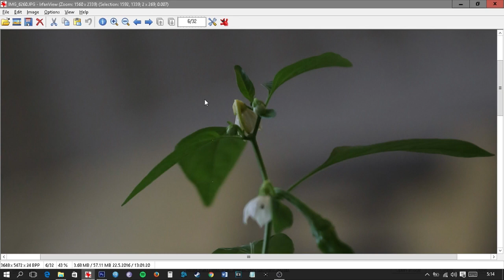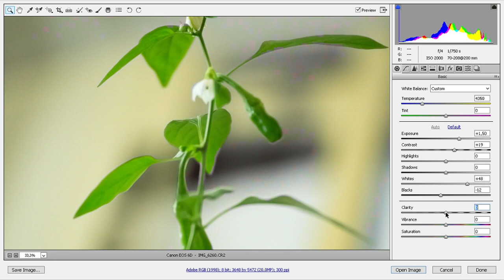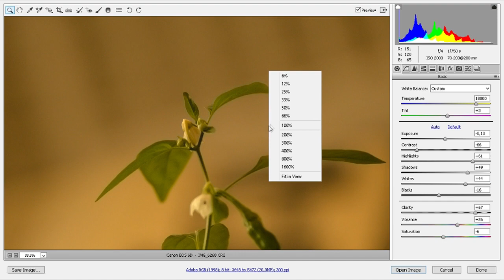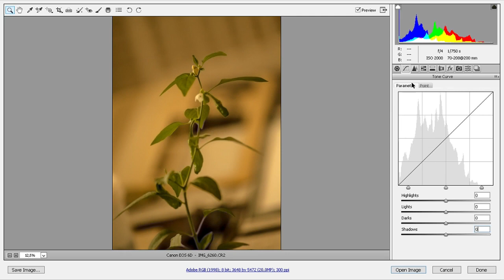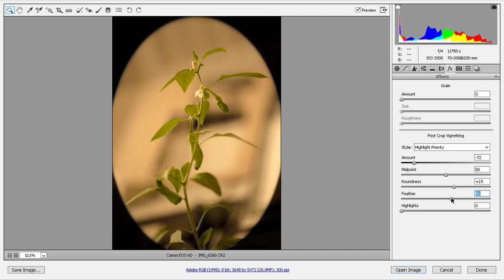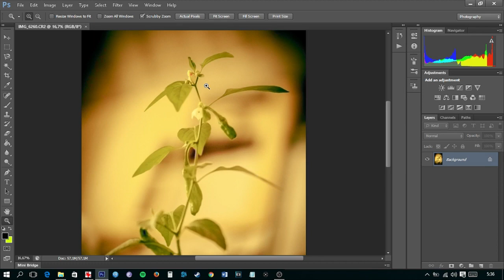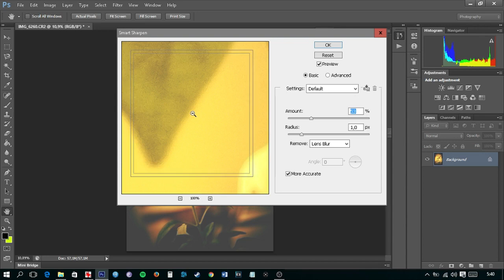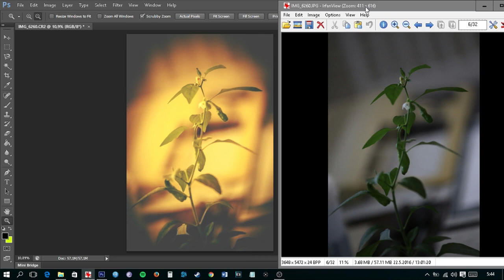RAW-kuvien käsittely (Photoshop CS6-Camera Raw -tutoriaali)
Huom!

Tämä on vanha video (reupload) vanhalta kanavaltani. Aihepiirin vuoksi uppaan sen tänne kuvauskanavalle.